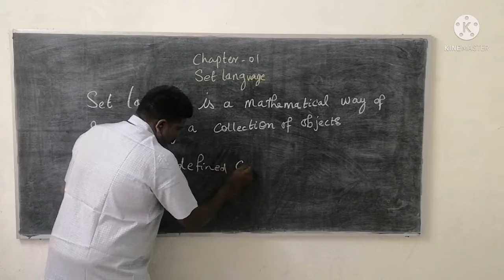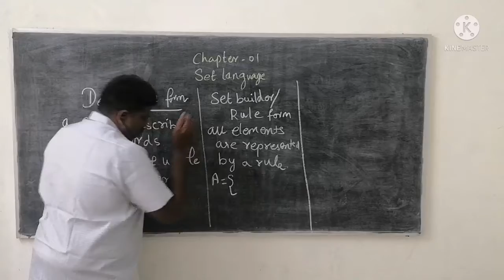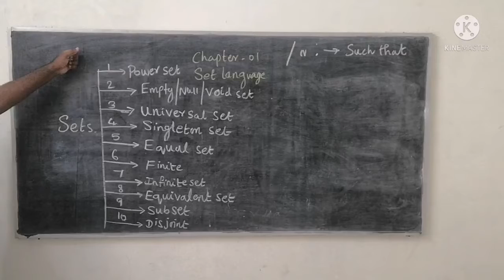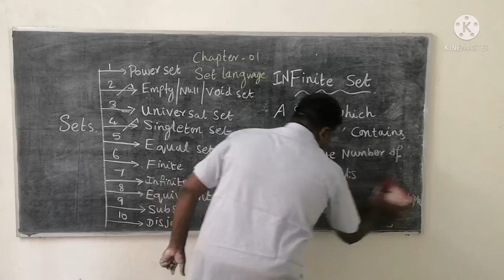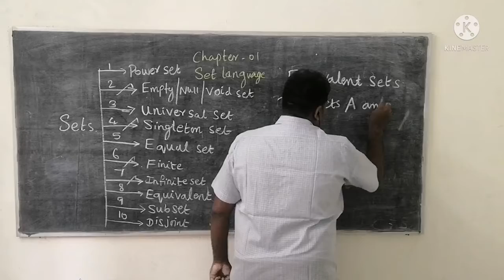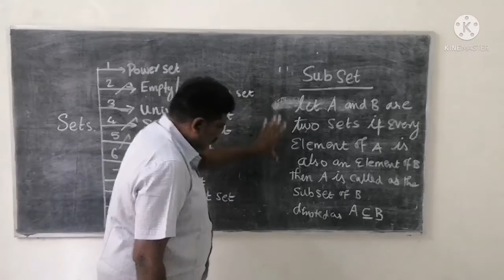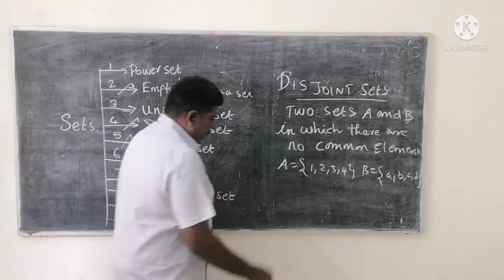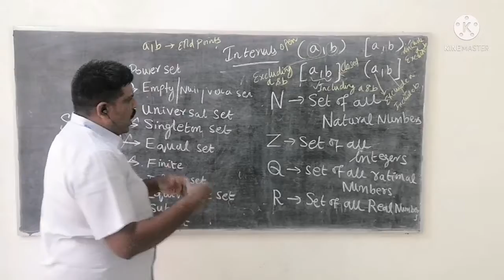SET LANGUAGE (PART1) CLASS 9 TN SAMACHEER (EM)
For direct classes
Er.K.KAVIARASU
J&KACADEMY
No :1/732, 7th street
Karthiekeyapuram
Madipakkam
Chennai 91